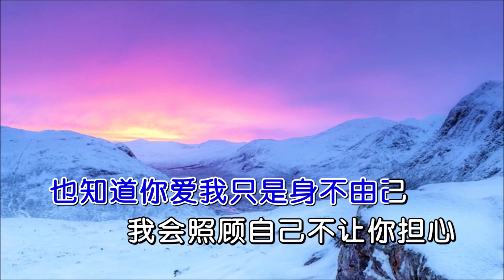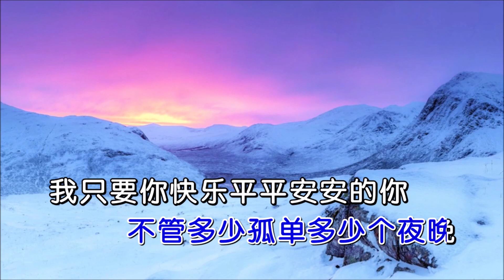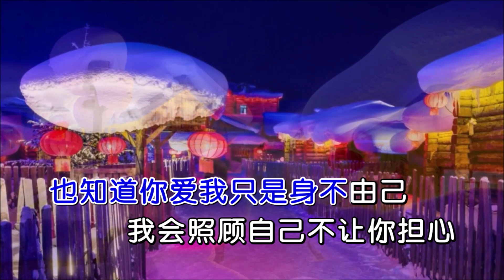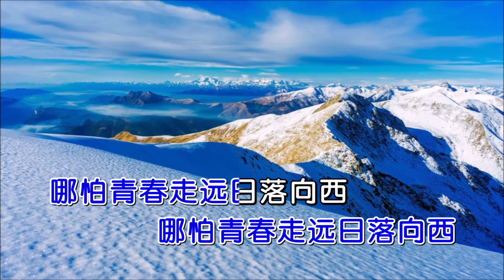大欢《穿过雪山拥抱你》 KTV 导唱字幕 （备有伴奏视频）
《穿过雪山拥抱你》

演唱：大欢
词曲：大欢
合成：海歌

穿过这片雪山就能看到你了
让我感受你的苦给你温度
再过一座雪山就能见到你了
我要走过这条你走过的路
这短暂的幸福来的好苦好苦
我是多想让时间永远停住
可是现实残酷不能与你共度
看着心爱的你我好无助
答应我保护自己我的爱人
我知道你有责任我不怪你
也知道你爱我只是身不由己
我会照顾自己不让你担心
我等着你回来我的爱人
不管多少孤单多少个夜晚
我只要你快乐平平安安的你
哪怕青春走远日落向西